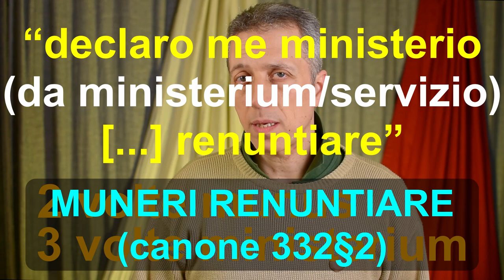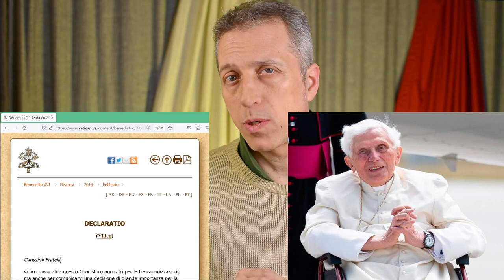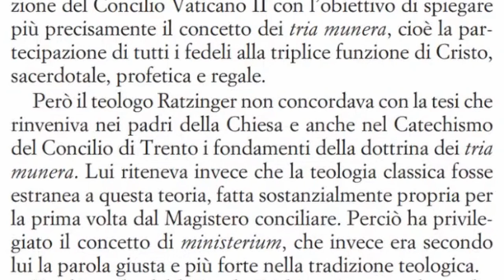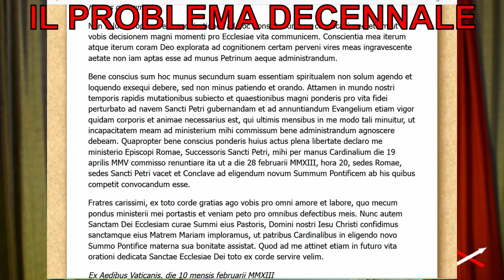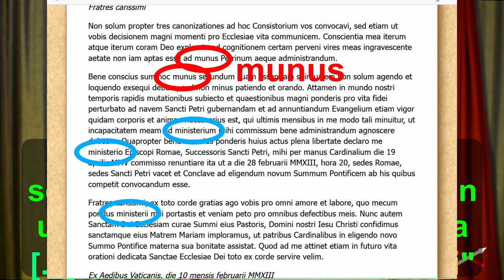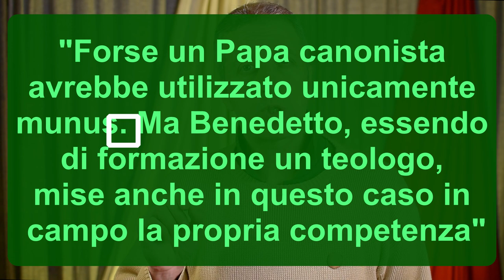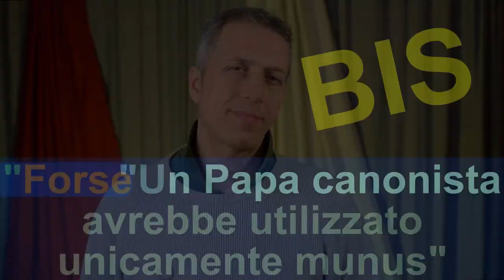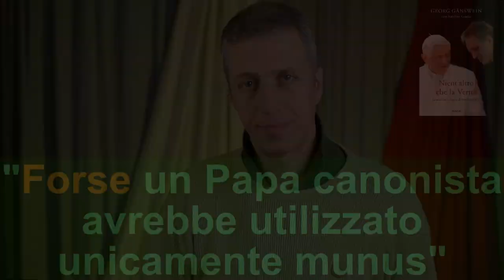Munus e Ministerium sinonimi per il Libro ‘Nient’altro che la verità’ Ganswein 18-03 01 Conv-Contrad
Gli autori del libro "Nient’altro che la verità", a pag. 279, hanno costruito una giustificazione del Conclave del 2013 basata sulle 3 volte in cui, nella Declaratio, è presente la parola ministerium e le 2 volte in cui è presente la parola munus: "Perciò [Benedetto XVI] ha *privilegiato* il concetto di ministerium, che invece era secondo lui la parola giusta e più forte nella tradizione teologica".
Praticamente hanno tentato di cambiare il problema: non più l'impossibilità di applicare il canone 332§2 che regola la rinuncia al papato, ma la scomoda presenza della parola ministerium quando, hanno scritto, "Forse un Papa canonista avrebbe utilizzato unicamente munus".
Eh si, forse si... forse no... ma che bel "Nient’altro che la verità"!

Capitoli
00:00 Contraddizione del libro
02:09 BXVI silenzio 10 anni
03:48 pag. 279 libro
07:29 Le 5 parti di pag. 279
08:06 1) Problema secondo libro
08:25 Il problema reale
10:13 La risposta al problema
12:02 BXVI volle???
12:40 2) Lettura pensiero di BXVI
14:46 Bertone non è cardinale
16:36 Forse si... forse no...
18:31 Attenti a Fatima3

                            DECLARATIO
Carissimi Fratelli,